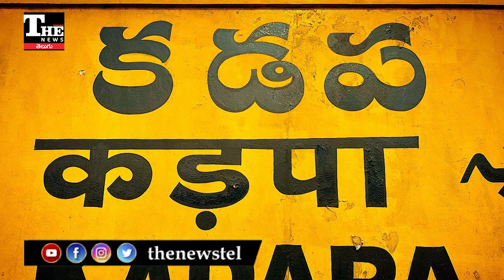Kadapa: ఎమ్మెల్యే మాధవి దూకుడిని వైఎస్సార్సీపీ తట్టుకోలేకపోతోందా.. కడపలో ఏం జరుగుతోంది?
కడప రాజకీయ రసకందాయకంలో పడ్డాయి. ఎమ్మెల్యే మాధవి దూకుడు మీదున్నారు. వైఎస్సార్సీపీ మేయర్ సురేష్‌ కుమార్ వర్సెస్ అంజాద్ బాషా అన్నట్టుగా మారిపోయింది. ఈ వ్యవహారం ఎటు మళ్లుతుందోననే చర్చ సాగుతోంది. అధినేత జగన్ బుజ్జగించినా వైఎస్సార్సీపీ నేతలు దారికి రాలేకపోవడంతో పార్టీ కలతచెందుతోంది.